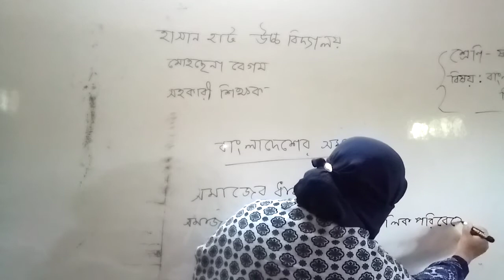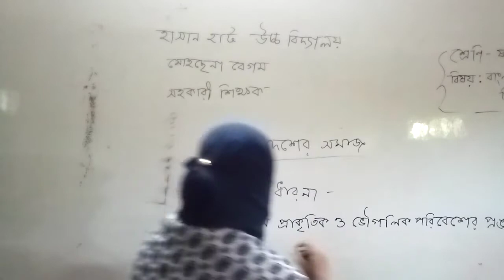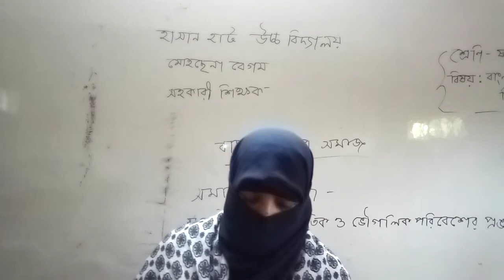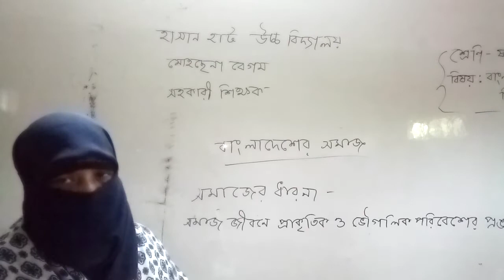ষষ্ঠ শ্রেণি, বাংলাদেশ ও বিশ্ব পরিচয় ( পঞ্চম অধ্যায়, পাঠ ১ও ২)